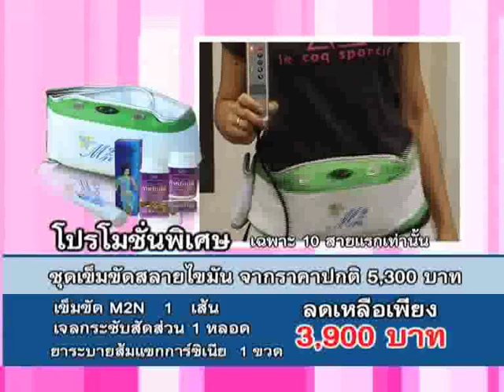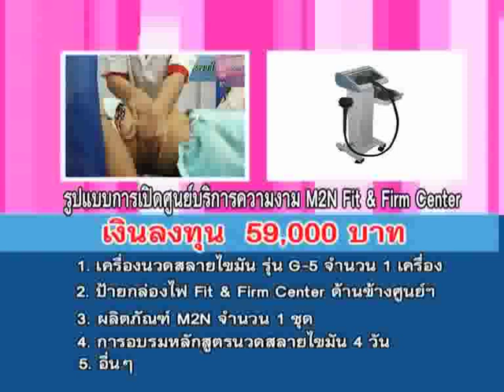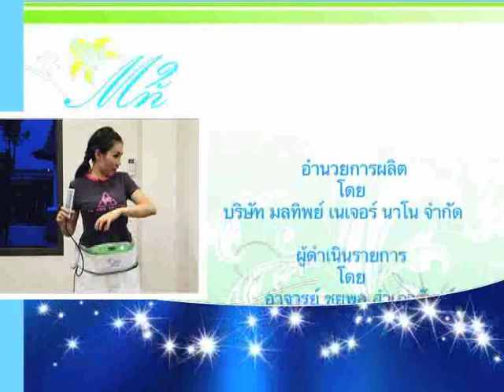M2N TAPE2 :005.mp4